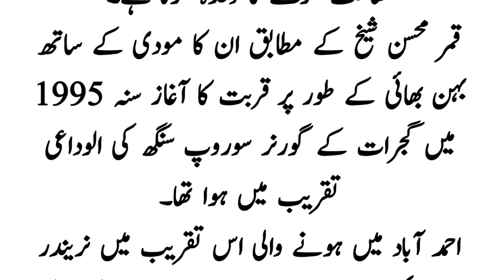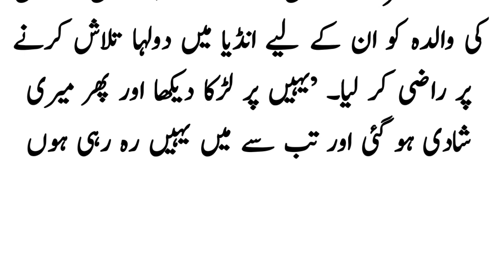Indian wazir e Azam Narendra modi ko 30 sal se rakhi bandhne wali Pakistani sister